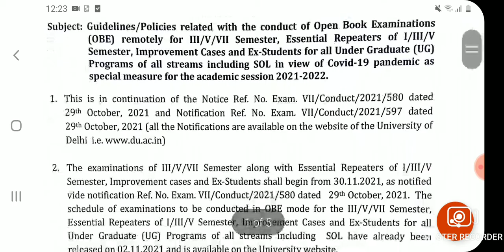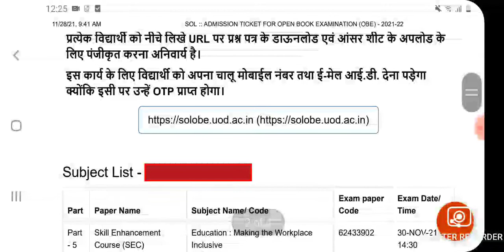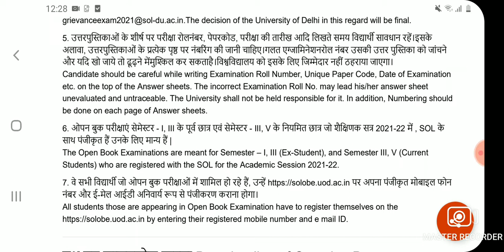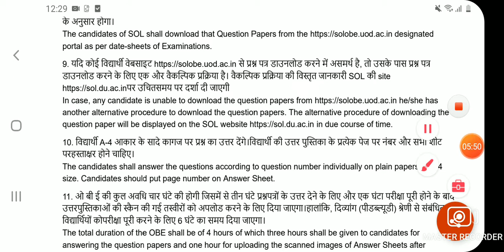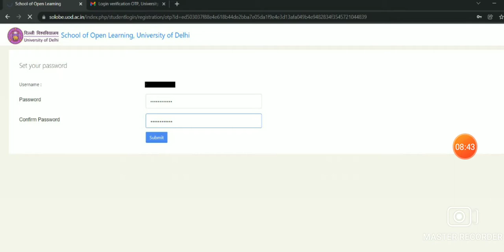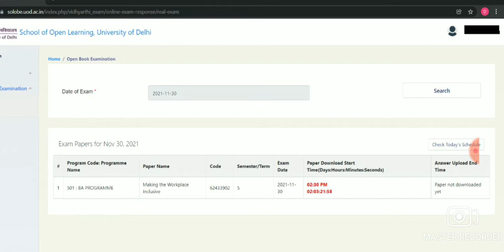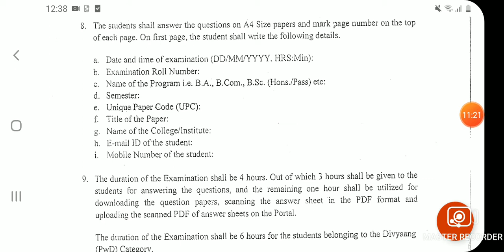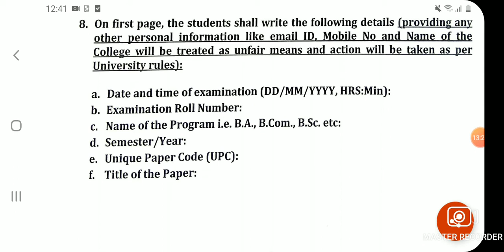OBE Registration | How to download Hall ticket | OBE guidelines | पूरा वीडियो जरूर देखें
Please check SOL's official website regularly for latest updates and notifications.